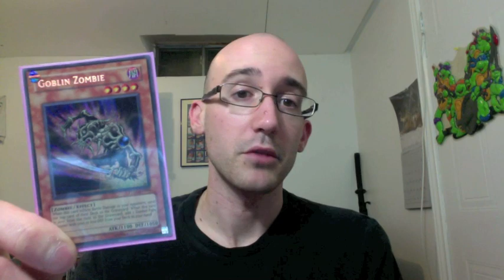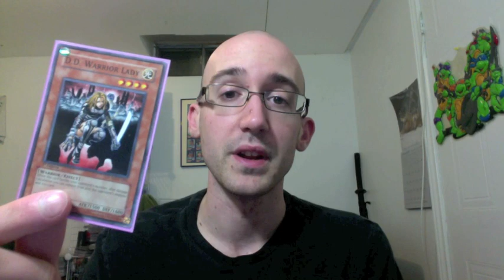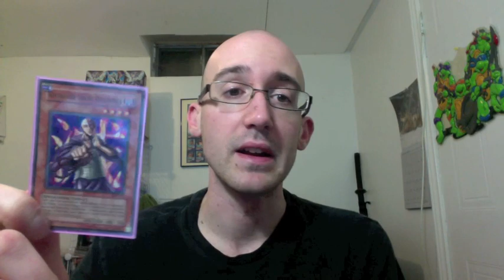DrakoDMD's National Deck List (Story)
3 Thunder King
3 Goblin Zombie
3 Effect Veiler
2 Spirit Reaper
2 Kycoo the Ghost Destroyer
2 D.D. Warrior Lady
1 Mezuki
1 Black Luster Soldier - Envoy of the Beginning
1 Gorz the Emissary of Darkness
1 Chaos Sorcerer

3 Soul Taker
3 Pot of Duality
2 Book of Life
2 MST
1 Dark Hole
1 Heavy Storm
1 Monster Reborn

2 Solemn Warning
2 Bottomless Trap Hole
2 Torrential
2 Compulsory Evacuation Device